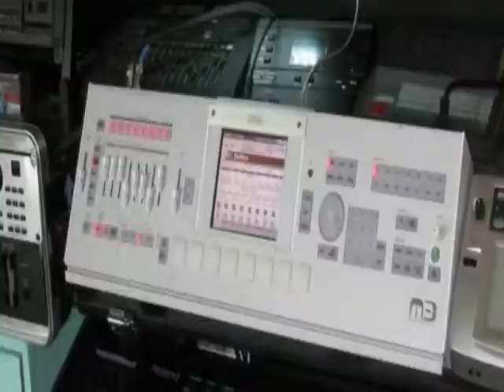Roland XP30 Demo 4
Roland XP30
Demo : Primative